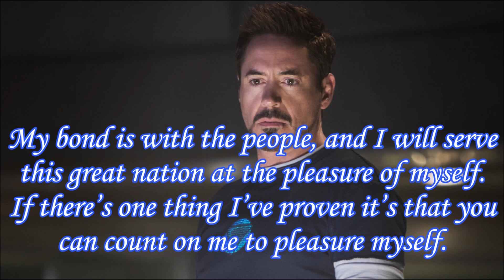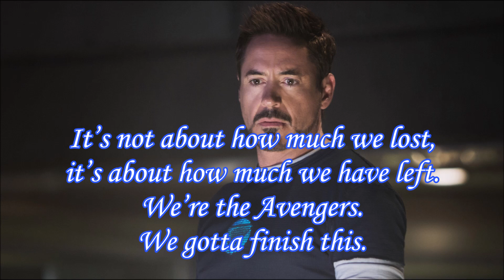Tony Stark Inspiring Quotes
Anthony Edward "Tony" Stark is a character portrayed by Robert Downey Jr. in the Marvel Cinematic Universe (MCU) film franchise, based on the Marvel Comics character of the same name and known commonly by his alter ego, Iron Man. In the films, Stark is an industrialist, genius inventor, hero and former playboy who is CEO of Stark Industries. At the beginning of the series, he is a chief weapons manufacturer for the U.S. military, until he has a change of heart and redirects his technical knowledge into the creation of powered exoskeleton suits of armor which he uses to defend against those that would threaten peace around the world.

I create video content in three languages, in English, German and Slovene.